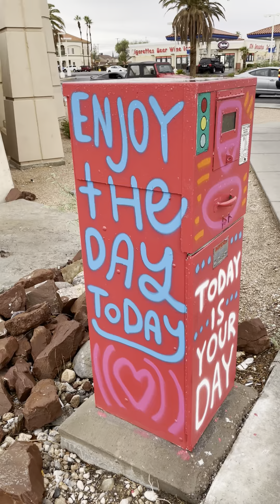Walk to go at the store raining morning